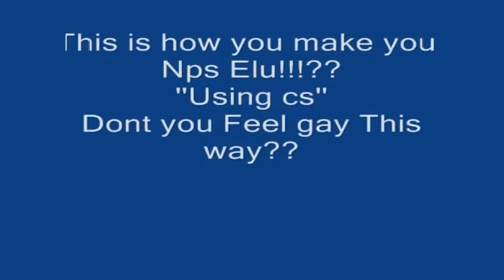Knight Online ThePatri0tt EndlessRain Vs Elu All lvl 80s 2007 XIGENON USKO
No intros!